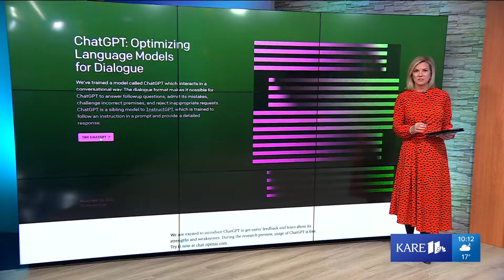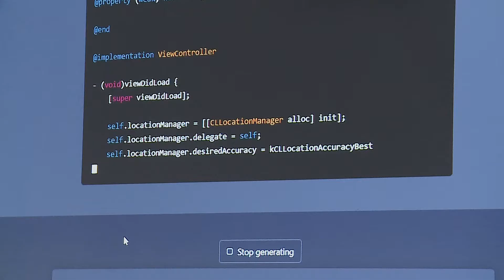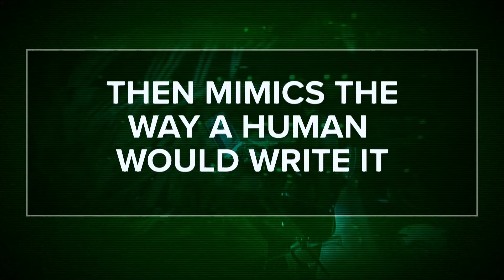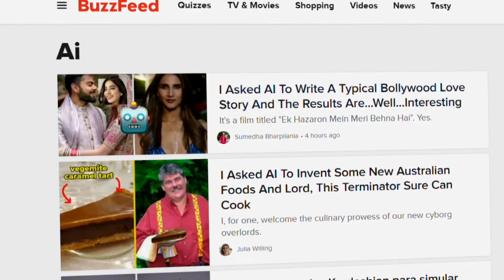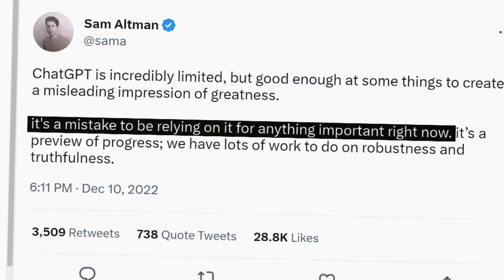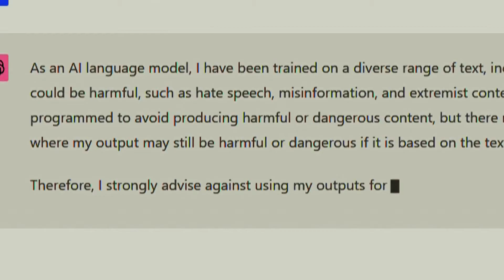Have we reached the artificial intelligence tipping point? The rise of ChatGPT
In November, San Francisco-based OpenAI launched its latest version of the chatbot called ChatGPT. Within two months, the program had 30 million users, according to The New York Times.